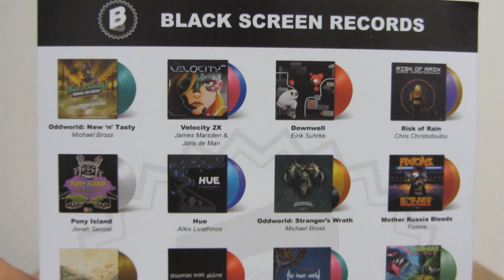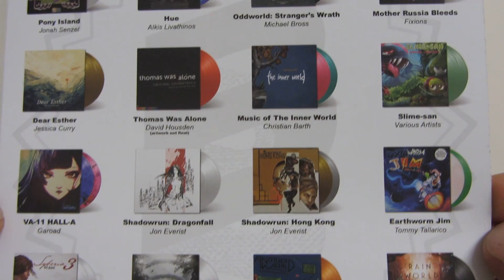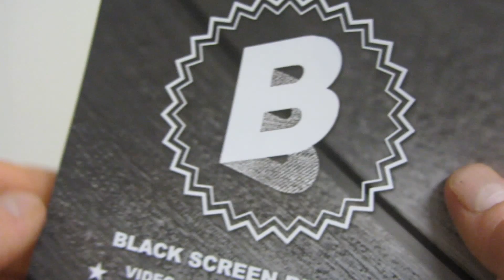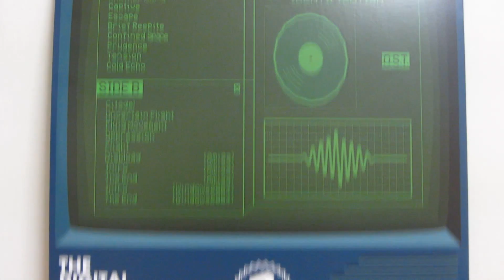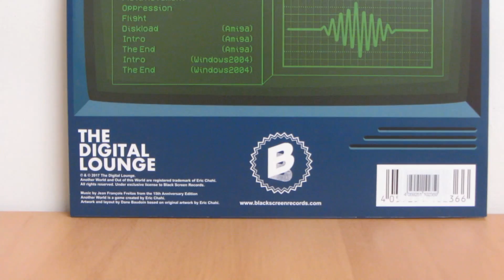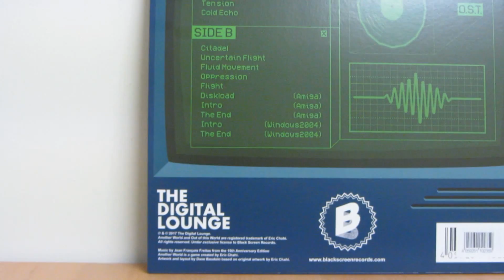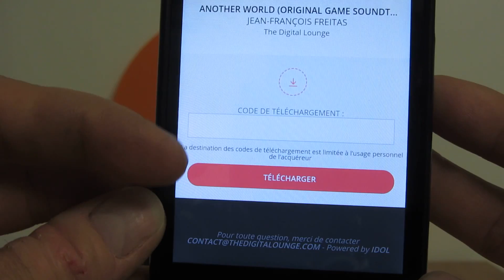UNBOXING ANOTHER WORLD ( VERY LIMITED EDITION ) VINYL ASMR FRANÇAIS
UN ÉDITEUR ALLEMAND DE VINYLES

PETITE PRÉCISION :

J'ai dis des bétises dans cette vidéo mais je préfère mettre les choses au clair.

Il y a 3 vinyles différents :

- Un vinyle orange ( en quantité très limitée, 500 ex monde ) pour tout le monde.

- Un vinyle noir classique pour le tout le monde.

- Un vinyle bleu ( exclusivité française sur le store Another World )

- Un vinyle de couleur inconnue pour les U.S.A. qui sera prochainement dévoilé.

- Et encore un CD audio classique.

Dites moi quel jeu/vinyle/collector ou autre souhaiteriez-vous voir dans la prochaine vidéo ? Si je l'ai, je ferai donc une vidéo dessus.

Et si vous souhaitez faire un don, c'est

J'achèterais des jeux/collectors/vinyles ou autre en fonction de vos souhaits.

Donc faites vous entendre !!!